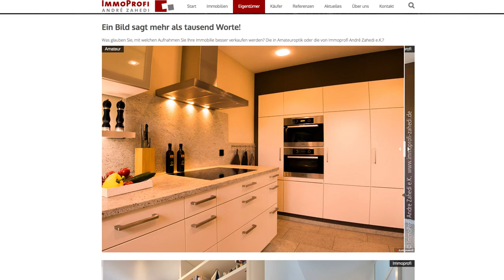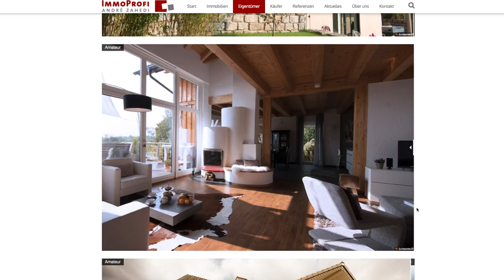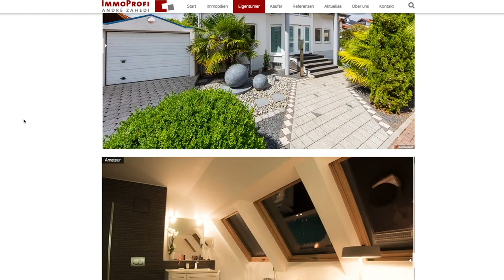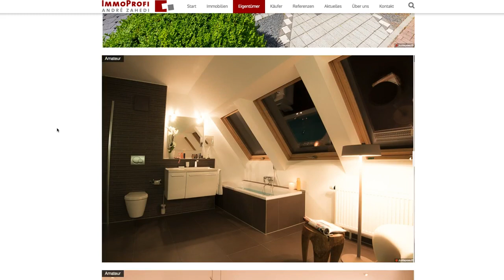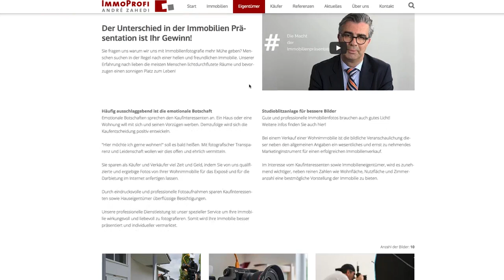Der Unterschied bei der Immobilienfotografie Vorteil oder Nachteil?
Der Unterschied bei der Immobilienfotografie und Ihr Vorteil wie Sie Ihre Immobilie dadurch besser verkaufen könnten, erklärt Ihnen hier André Zahedi von Immoprofi Andre Zahedi aus Darmstadt.